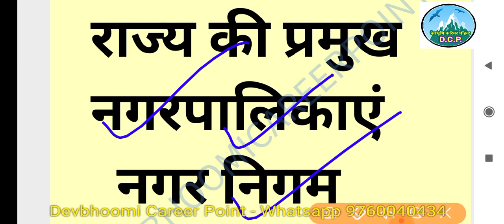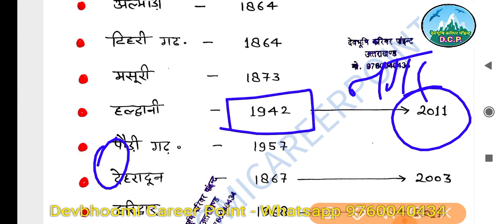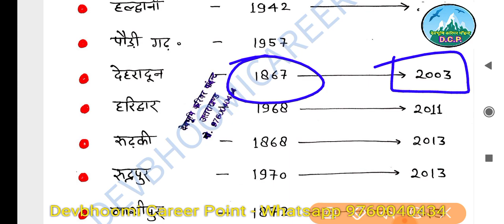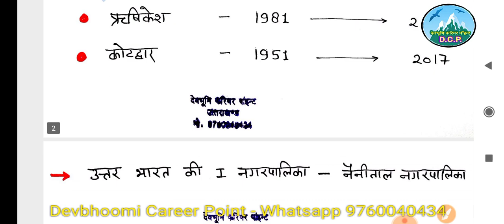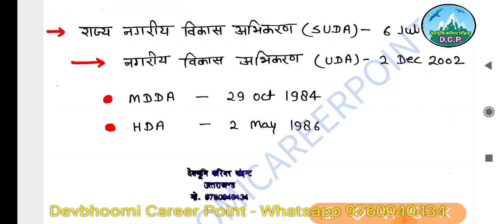राज्य की प्रमुख नगरपालिकाएं,UttarakhandGktest,उत्तराखंडसामान्यज्ञान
उत्तराखंड की प्रमुख नगरपालिकाओं का इतिहास